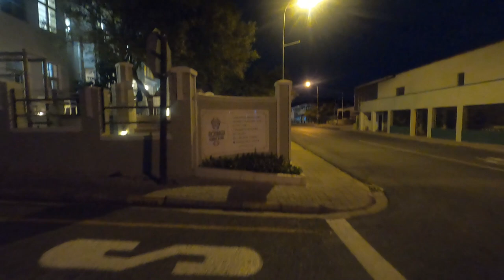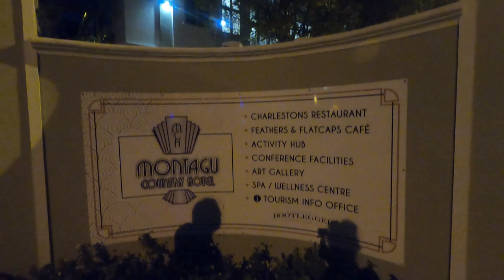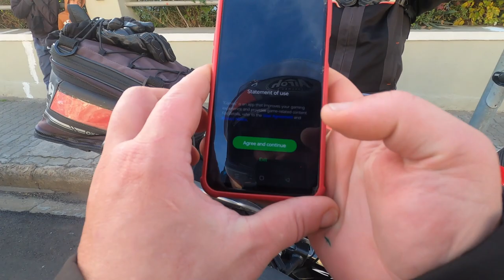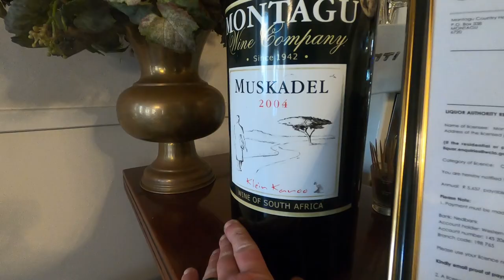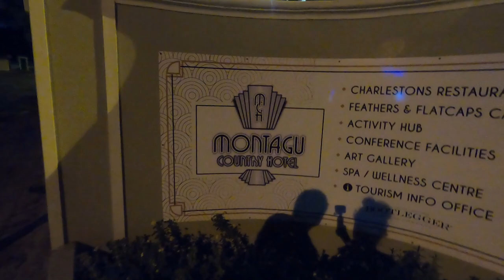Africa Twin Escapades- Roaming Raptors: Montagu Country Hotel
Africa Twin Escapades- Roaming Raptors: Montagu Country Hotel starts with us riding into town and being overwhelmed with street kids throwing rugby balls has we made our way to the hotel. These kids became a bit to much when they kept harassing us for money but all good. We decided to this trip on a tuesday dew to the fact we had suffered with a bout of covid on the weekend and the weather and urge to ride was so tempting that morning. Our stay at the hotel was five star from the fantastic friendly staff and welcoming owner to the exceptional rooms and great food.We explored the town and had starters further down the road just to get a feel for a evening life in Montagu and we were very impressed.